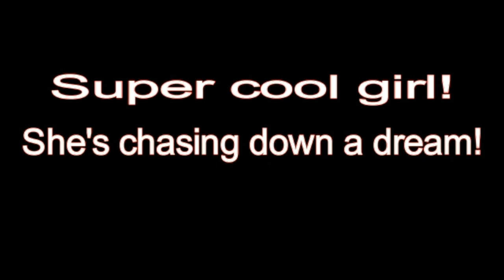VITALYZDTV IS FOLLOWING ME!? (**Not Click bait**)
Okay GoGetta Nation, i met Ashley at Starbucks and had a nice long conversation pretty much about how shes chasing down her dream! it was really inspiring to hear her and her goals and what she has accomplished so far! shes super talented and you wont be disappointed! so be a go getta and hit her social media up and check out her i tunes! i see a big future for her!! maybe the next Taylor Swift but better!

Whats up GoGetta Nation!! Thank you all for 9.6k views on one video im glad i can inspire some of you out there :) huge surprise is coming very soon! be very prepared to be shook! Im planning on making a difference in this world and i need your help! So just be ready when i release this crazy surprise!

This was by far the most eventful vlog of the year! i hope you enjoyed it!I love you guys always!! Go Getta for life even when im not on here!